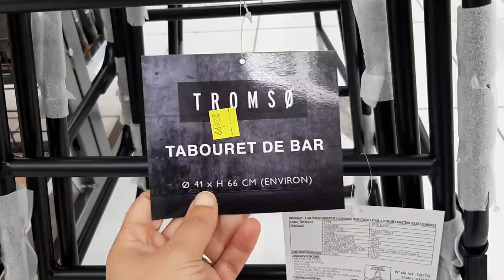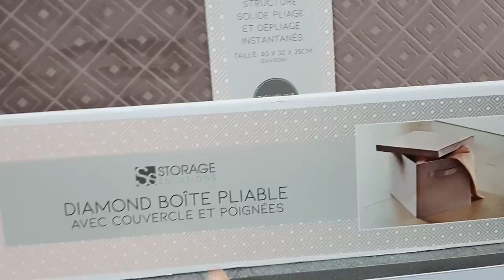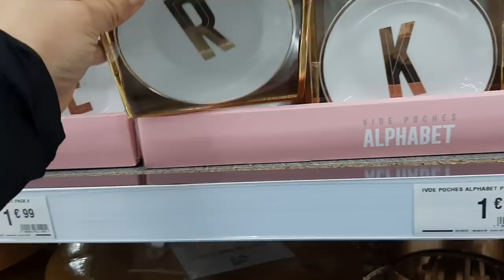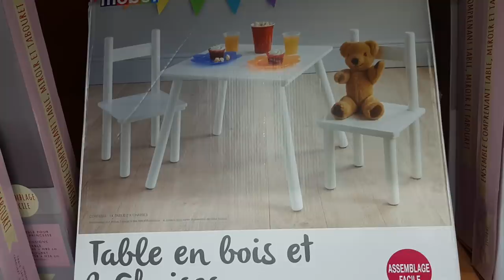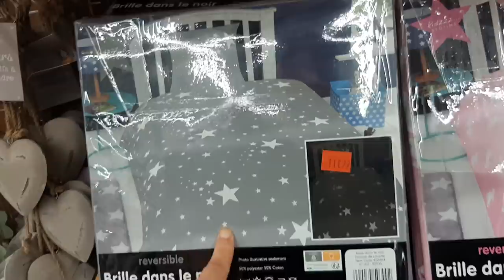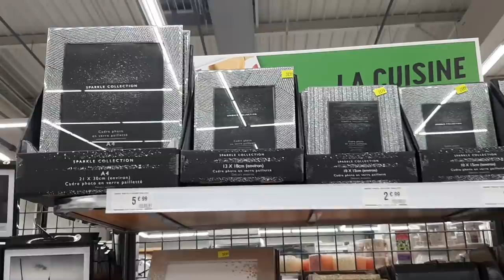BABOU ARRIVAGE ET NOUVEAUTÉS DECORATION MAISON VENDREDI 1ER NOVEMBRE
VALENCIENNES ( LA SENTINELLE)